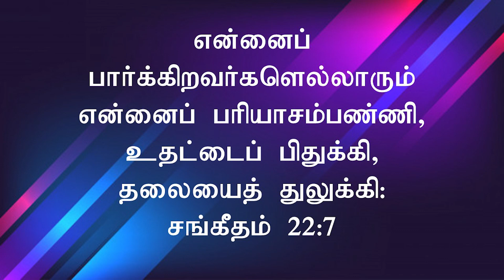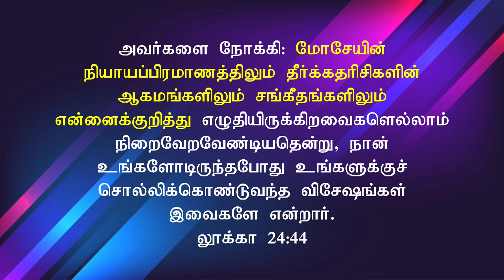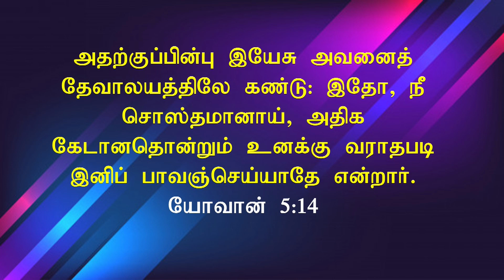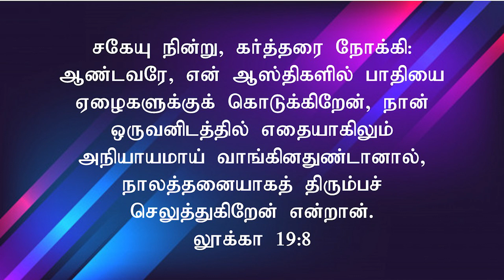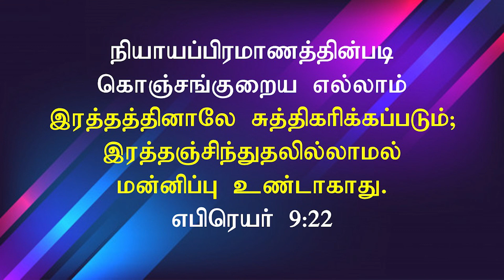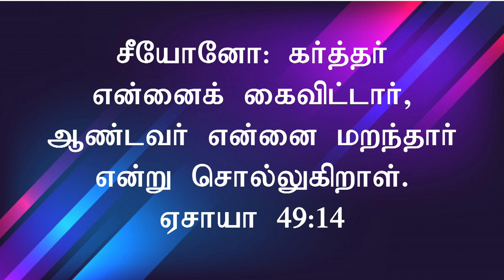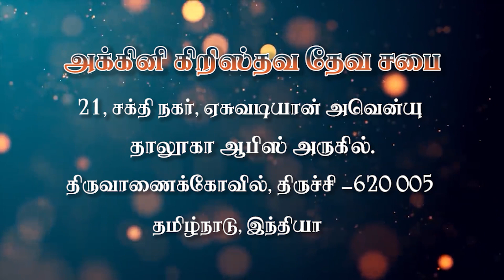இயேசு எனக்காக கைவிடப்பட்டார் ... | Sis.Selvi Timothy | 17.03.2024